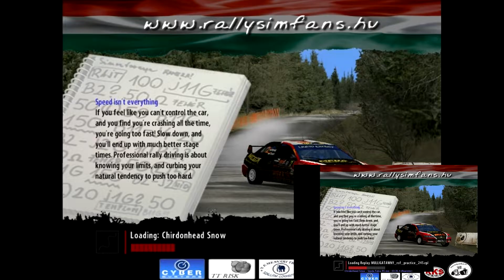Richard Burns Rally - Chirdonhead Snow - Škoda Fabia R5 Evo